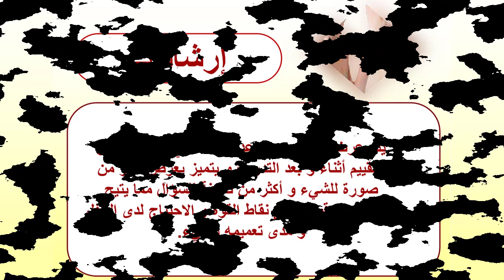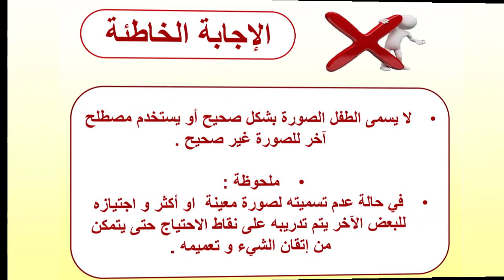تقييم المهارات التعبيرية للأطفال | المأكولات " كاجو " | محمد خضير